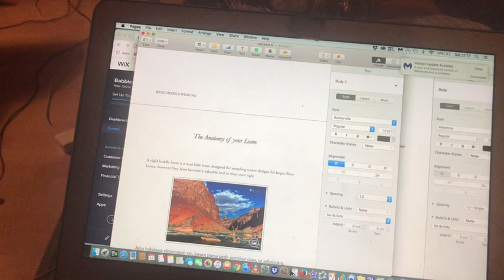Babbles Vlogmas - 14th Dec - Reverse Prez